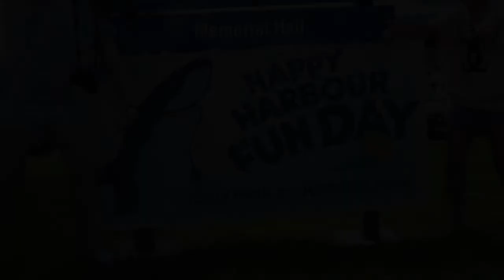Happy Harbour Fun Day 2018